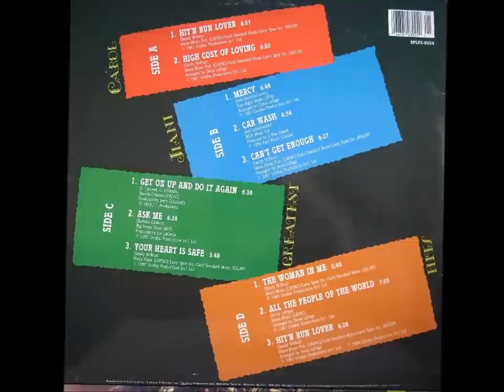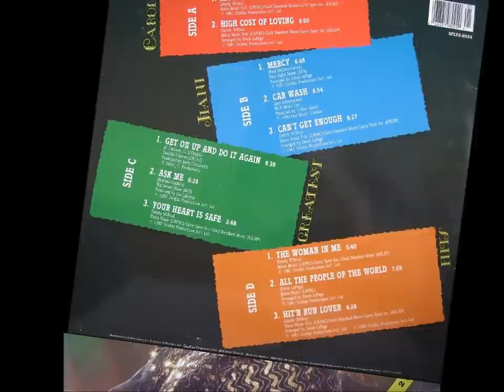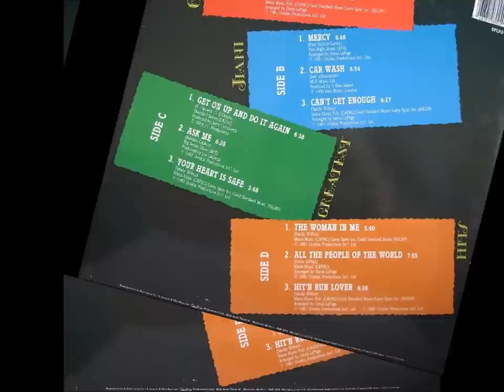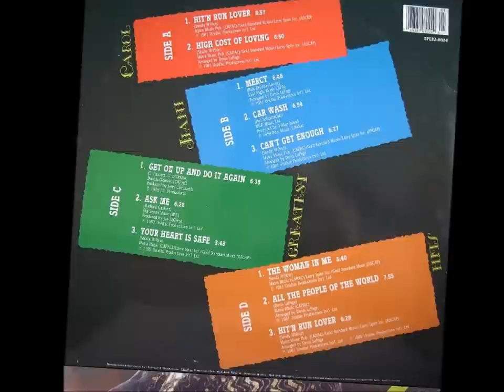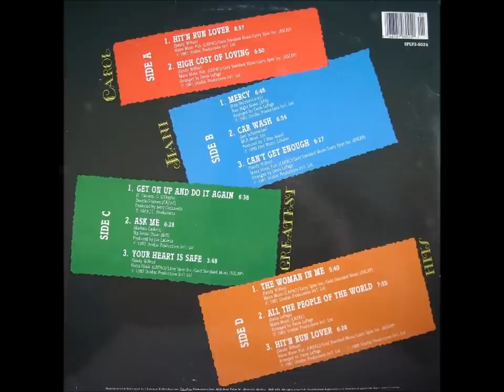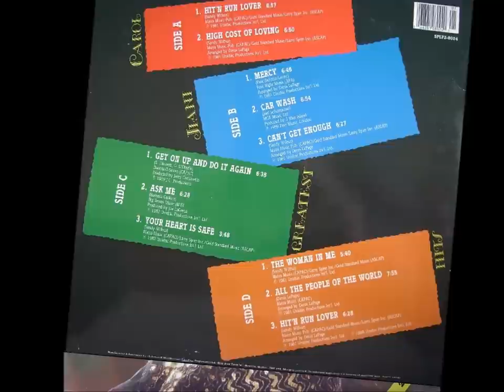Carol Jiani - Mercy (Extended LP Mix) (HD)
Intended For Entertainment and Promotional Purposes Only!!!
Thank You from: DJ David of Canada :-)
I Love this Great Double LP. I ♥ Carol Jiani and I ♥ Mercy :-)
Produced By: Joe LaGreca
Arranged By: Denis Lepage
Labels:
(P) 1981 (Rams Horn Records, Holland
(P) 1981 Flarenasch Records, France.

This is a Special Promo copy from Joe LeGreca And Carol Jiani of Matra/Unidisc
Records of Canada :-) Joe LaGreca is Executive Producer this Hot Item & Denis LePage arranged the album  ;-)
I Hope You All Enjoy this Great song by Carol Jiani.  :-)

This one is my MATRA Press!
I have 2 others on Rams Horn, Holland & Flarenasch, France.

Carol Jiani's "Hit N Run Lover" became a long-running anthem within the '80s Hi-NRG scene, a song that never seemed to lose its appeal, particularly among the gay community. The song soared to the
top of the disco chart in May 1981, and continued to be spun by DJs for years afterward and compiled on the occasional compilation CD. Jiani recorded several others songs such as "Dancing in the Rain" (1984); however, the Nigerian-born and Canadian-based diva remained forever tied to "Hit N Run Lover," the victim of her own success. In the '90s, a few Jiani best-ofs surfaced, and many of her songs, such as "The Woman in Me", "Mercy" and "Ask Me", etc!
were re-released on vinyl. ~ Jason Birchmeier, Rovi